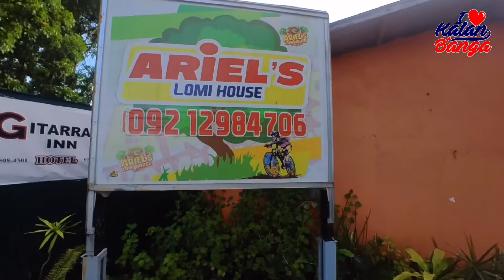Ariel's Lomi House 29.04.2022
Ariel's Lomi House - Brgy. Bunggo
Makalampas lang po ng Brgy. Hall ng Bunggo
29 April 2022